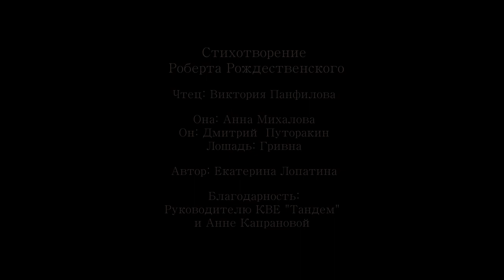altapress.ru:Екатерина Лопатина, "Полынь" (Р.Рождественский)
Подробнее: Работа участника творческой лаборатории видеопоэзии на стихи Роберта Рождественского, 2020 год